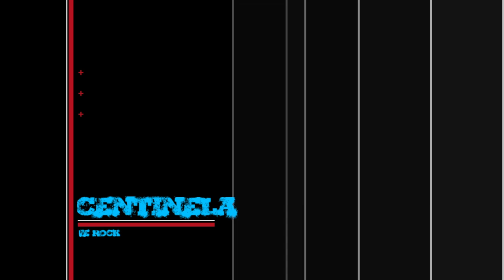CENTINELA WE ROCK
Centinela nos presentan su nuevo disco "El lamento del diablo" acompañado de Rockstion y Death & Legacy.